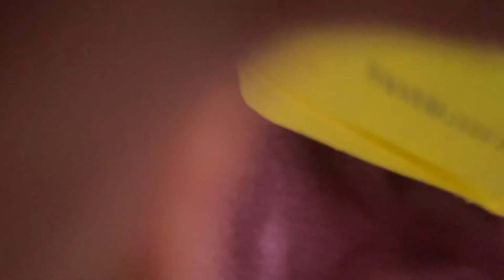Kanzu Shopping Negotiations Mombasa